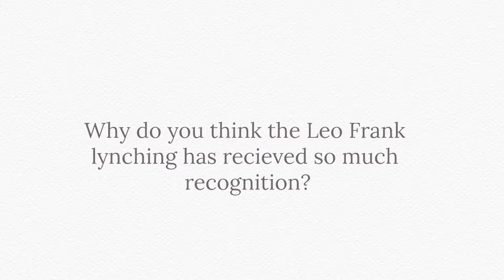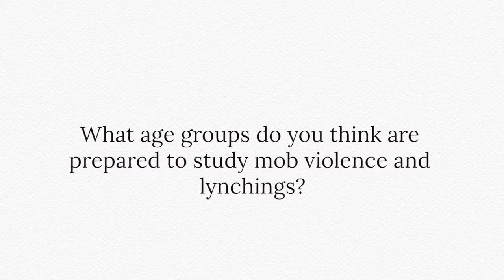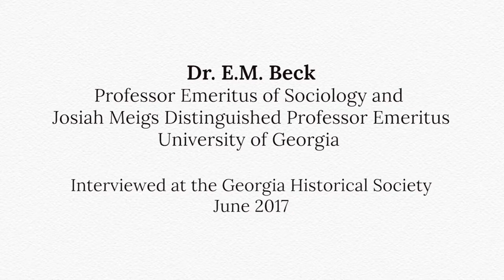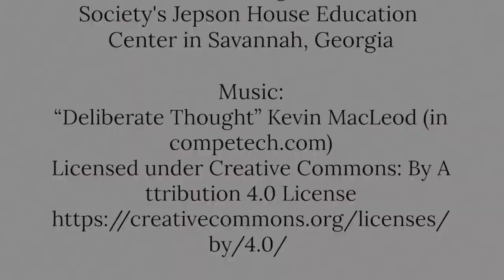E.M. Beck at the Georgia Historical Society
Interview with visiting scholar Dr. E.M. "Woody" Beck at the Georgia Historical Society's 2017 NEH Summer Institute "Recognizing an Imperfect Past: History, Memory, and the American Public." Dr. Beck is Professor Emeritus of Sociology and Josiah Meigs Distinguished Professor Emeritus at the University of Georgia. His research focuses on the racial violence in the American South. He spent over four years compiling an inventory of threatened, failed, and averted lynchings; presently he is investigating factors influencing whether local authorities intervened to stop mob violence.